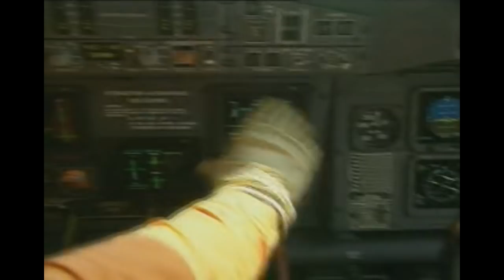Amphibious Advantage Edit.mp4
From the archives: this video includes great footage of the Canadair CL-415 aircraft in a variety of roles, and really highlights the multi-purpose capabilities of the aircraft.  Music